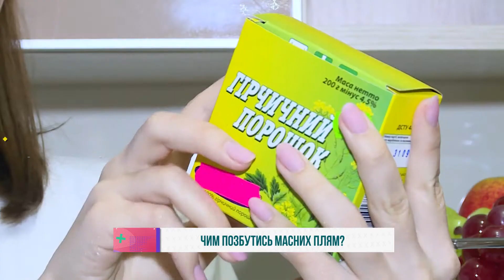Чим позбутись масних плям?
Чи знали ви, що плями від соняшникової олії паливом? Більше про лайфхаки, якими можна вивести масні плями дізнайтесь в рубриці "Ранок Радить"